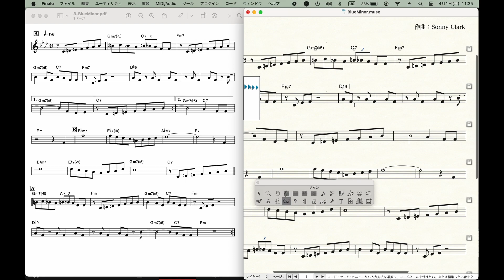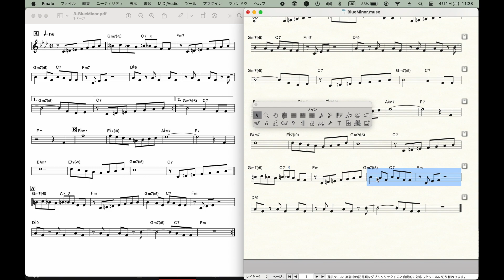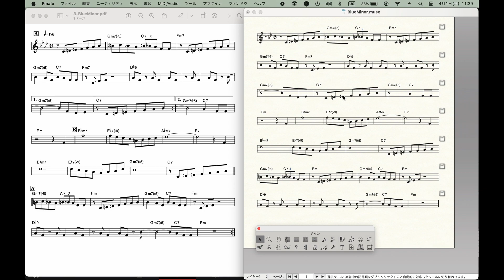コピーを使ったコード入力